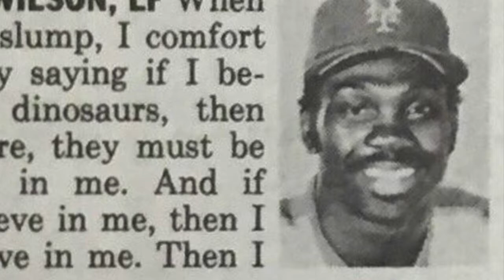I love Mookie Wilson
A deep look into the life of former Major League Baseball Player "Mookie" Wilson.

Baseball Card Biography:  Episode 7.  Mookie Wilson